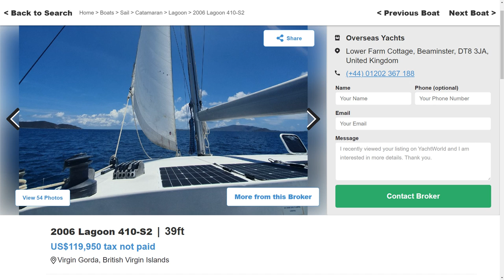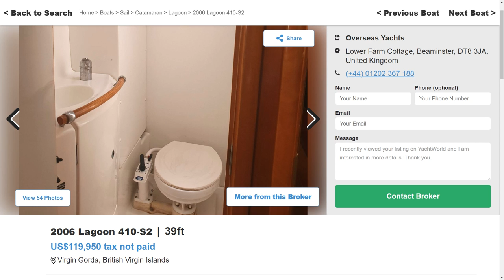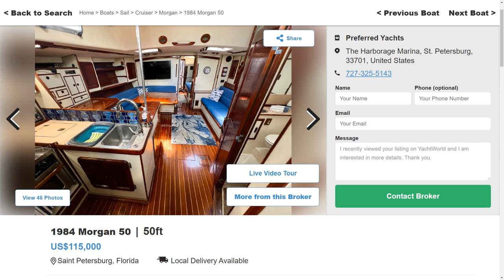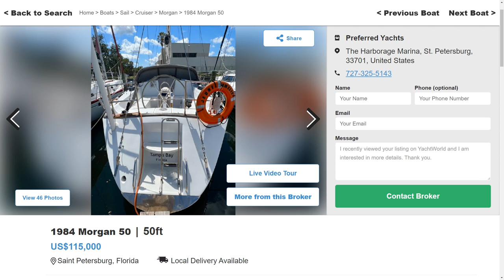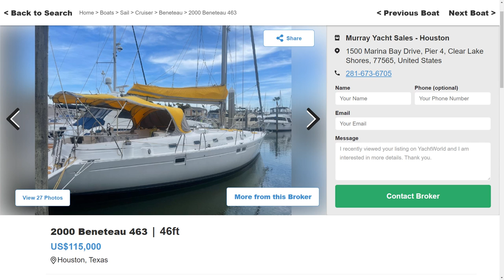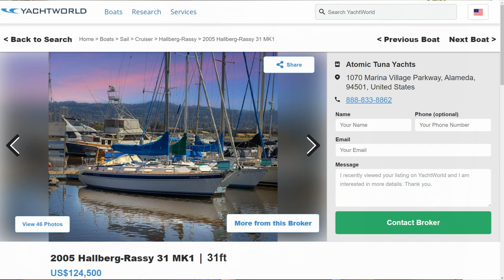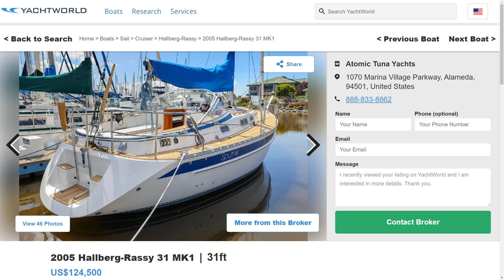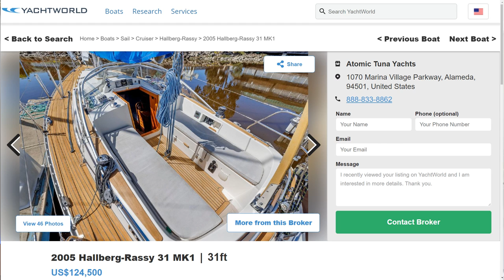Catamaran for $120k?? Ep 199 - Lady K Sailing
Today we look at $120,000 sailboats
Photo Credit:
Yachtworld.com